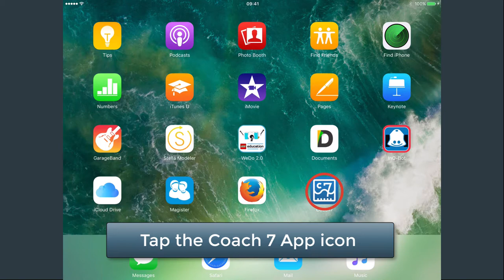Coach 7 for Tablets: Starting Coach the first time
In this tutorial video you learn how to start the free Coach 7 App.